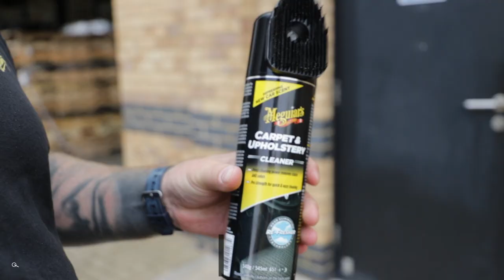Meguiar's Carpet and Upholstery Cleaner - Product Profiles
Welcome to Meguiar's UK Product Profiles

Product Profile: Carpet and Upholstery Cleaner

Whether you are looking to clean one stain or freshen the entire interior, Meguiar’s Carpet and upholstery cleaner is perfect for the job. Active foam quickly penetrates & dissolves stains from the bottom up for deep down cleaning. This effective blend of cleaners and surface active agents removes the toughest stains and helps to restore a like-new appearance on car Carpet and upholstery. The newly redesigned canister now comes with a carpet scrubber top that helps deliver improved cleaning ability. This effective formula also contains odor eliminating Re-Fresher technology to permanently* remove odors while leaving behind a refreshing new car scent.

*Meguiar’s Re-Fresher technology permanently removes existing bad odors through chemical bonding at a molecular level.

Easy to use: Convenient and easy to use aerosol allows you to simply spray and walk away
Remove odors: features Meguiar's Permanent odor eliminating technology*
Quick and easy: Fast acting foam breaks down stains for quick & easy cleaning
Residue free: dries quickly without leaving behind a sticky residue
New car scent: leaves behind a fresh, new car scent